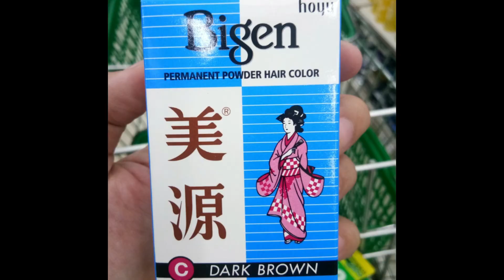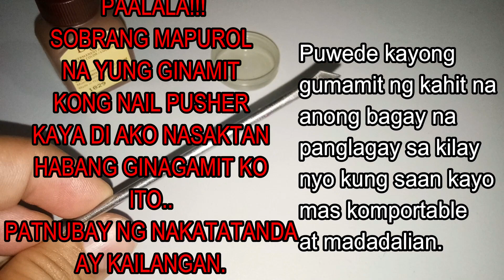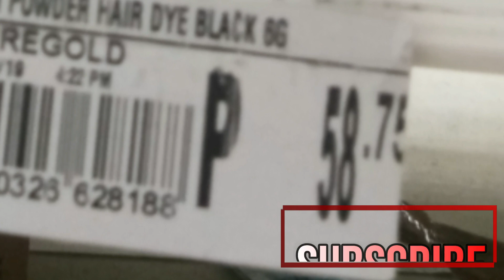DIY EYEBROW TATTOO for Only P58.75! ¦ AJ BHOO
Perfect para sa mga Girls na problema ang kanilang kilay dahil KILAY is LIFE
Sa murang Halaga, makararampa ka ng bongga! 😂😂😂